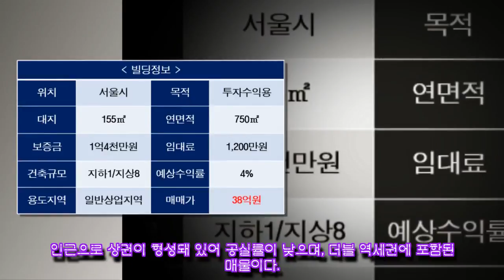서울 일반상업지 더블 역세권 8층 빌딩 38억원